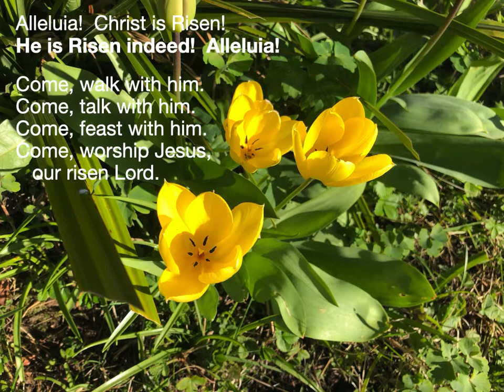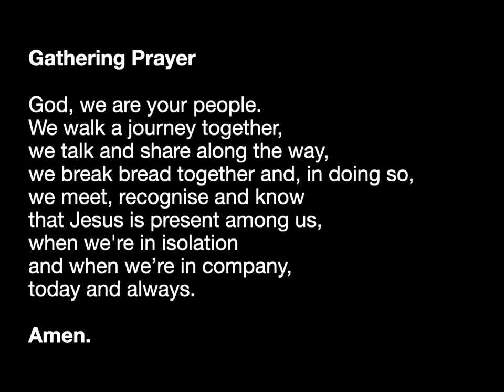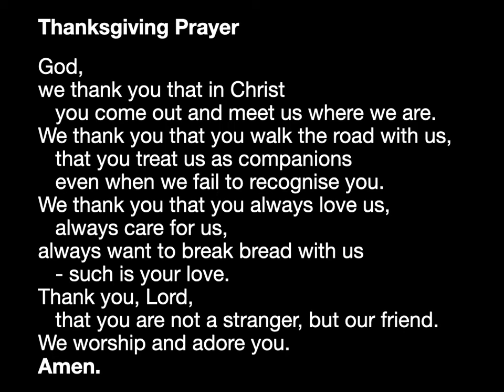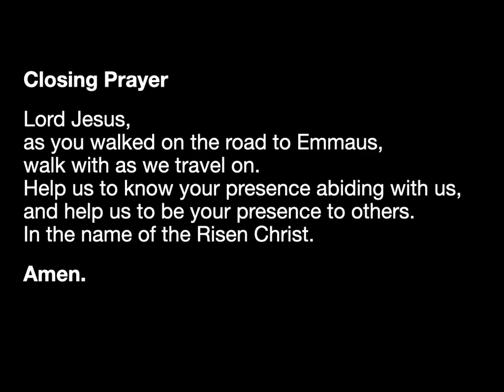26th April 2020 (006)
Prayers and reflection for The Cotteridge Church on Sunday 26th April 2020